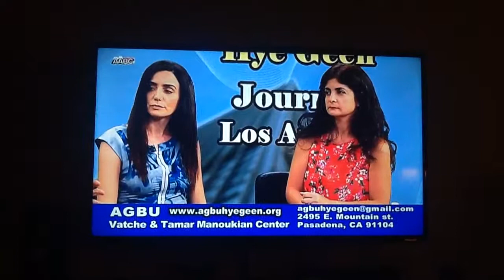AGBU Hye Geen show on AABC TV